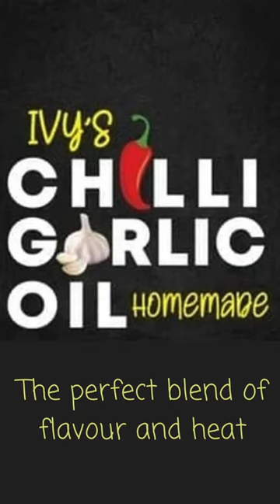Red Hill Community Market Mar 2nd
🌶️ Huge thanks for backing our small business at the farmer's markets! Join us at Red Hill Community Market and Caulfield Racecourse Reserve Community Market this weekend! PetitsTresors SupportLocal GarlicChilliOil Which Garlic Chilli Oil do you love most?